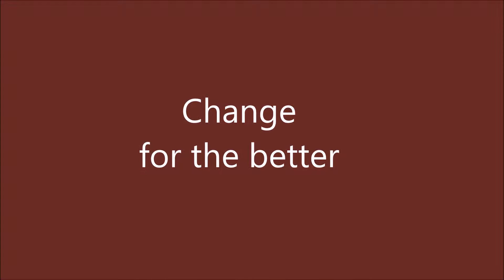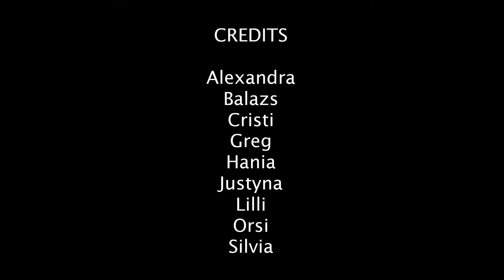Selfie Job | Change For The Better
Selfie Job | YE - CY | 05/05/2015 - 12/05/2015

This publication video reflects the views only of the author, and the Commission cannot be held responsible for any use which may be made of the information contained therein.